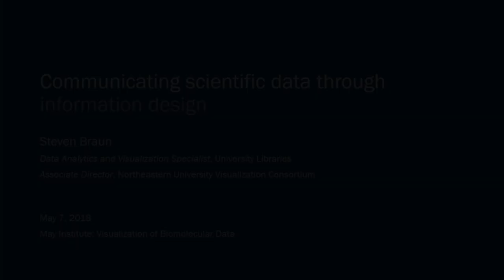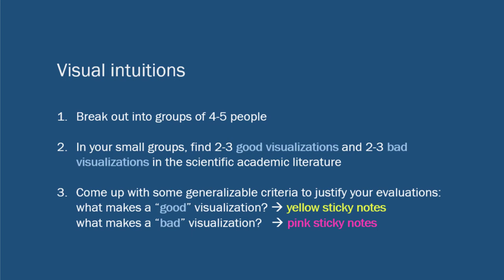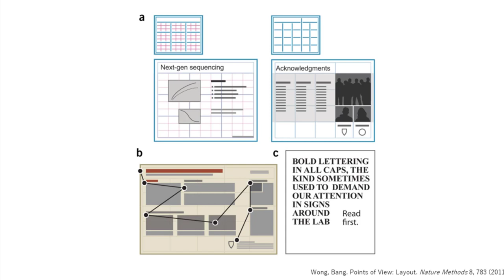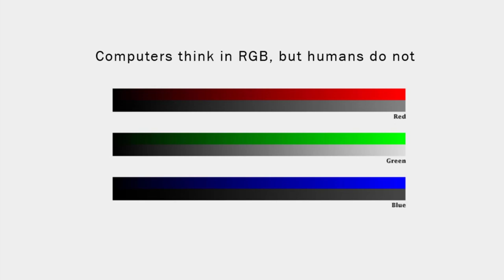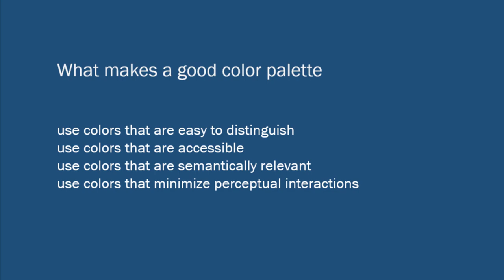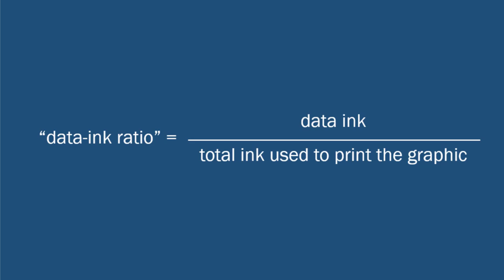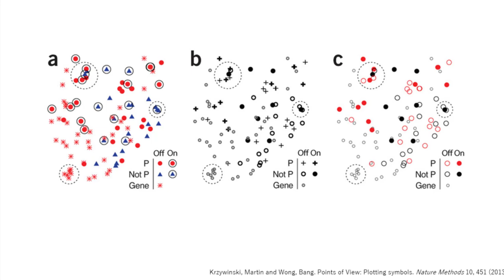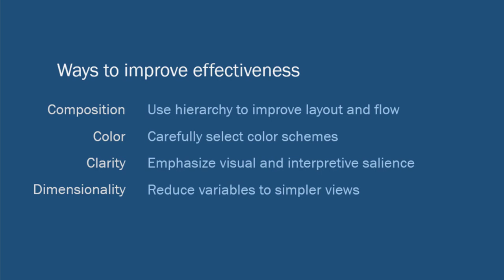Communication through Information Design - Steven Braun - May 2018